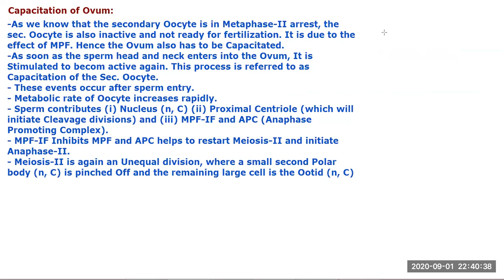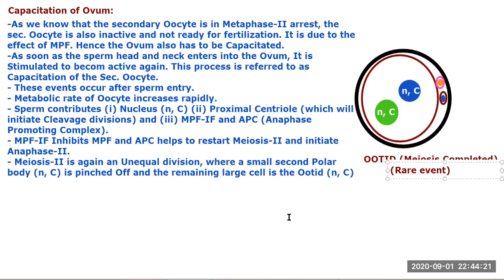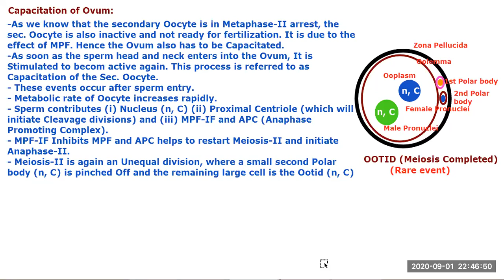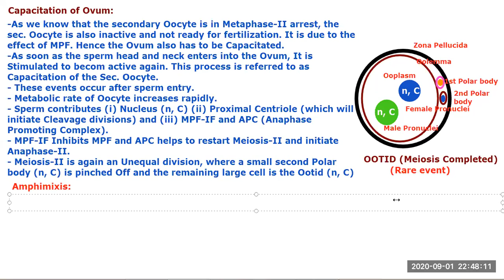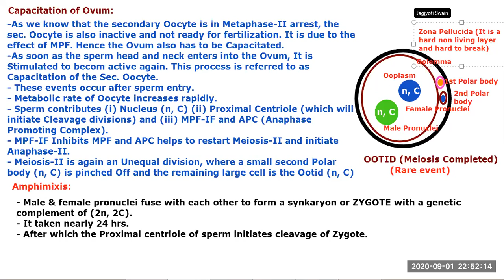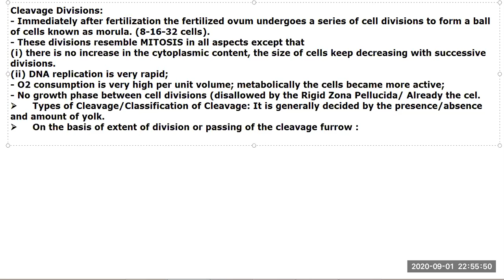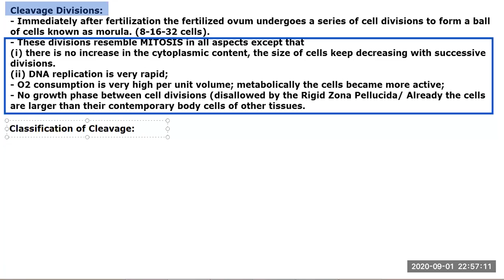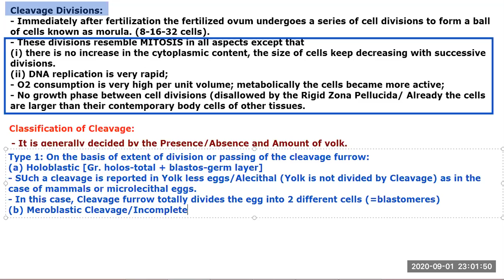Capacitation - Cleavage/Embryonic Development by by JJS Sir for Class-12, KVPY, NEET, OLYMPIADS